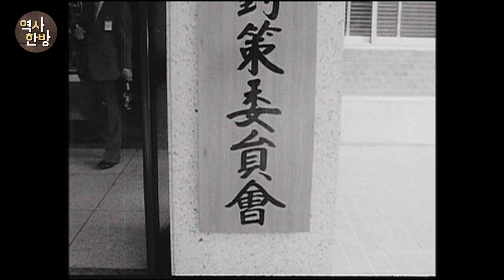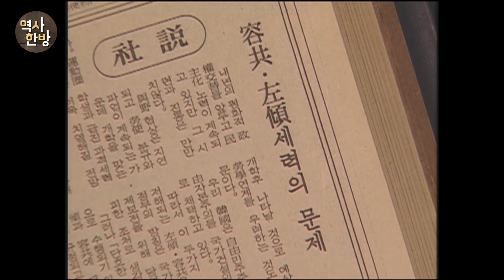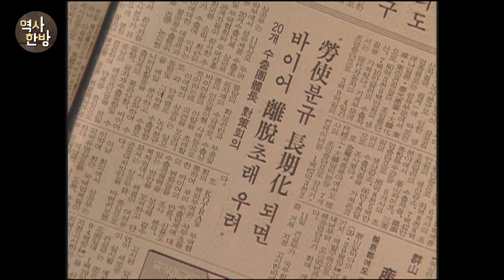영상한국사 I 146 전두환 정권의 노동운동 탄압과 1987년 노동자 대투쟁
전두환은 집권하자마자 각 민주노조의 노조위원장과 간부들을 사퇴시켰다. 100곳이 넘는 민주노조도 강제해산시켰다. 유신정권에서도 살아남았던 민주노조의 핵심간부들이 모두 현장에서 쫓겨났다. 천여 명에 이르는 그들은 5년이 넘게 5공 정권의 블랙리스트에 올라있었다. 정화 조치에 따르지 않은 조합원과 노조간부들은 삼청교육대로 보내졌다. 1987년 7월, 노동자들의 억눌린 분노가 폭발했다. 울산의 현대엔진이 민주노조를 결성하고 투쟁을 시작했다. 8월 이후부터는 전국에 걸쳐 노동운동이 전개됐다. 참가한 노동자는 모두 120여만 명으로, 하루 평균 30여 건의 노동쟁의가 발생했다. 정부는 최소한의 권리를 요구하는 노동자들을 좌경, 용공으로 매도했다. 노동운동 때문에 경제성장에 큰 차질이 생긴다며 여론을 호도했다. 대우조선 노동자 평화시위 현장에서 한 노동자가 가슴에 최루탄을 맞고 목숨을 잃었다. 대우조선 노동자들은 노조결성과 임금 7만 원 인상을 요구했다. 병들지 않고, 다치지 않고, 죽지 않고 일할 권리를 주장했다. 87년 대투쟁 시기에만 천여 개가 넘는 민주노조가 결성됐다. 민주노조들은 1988년부터 5공 정부가 만든 노동악법들을 개정해나갔다.